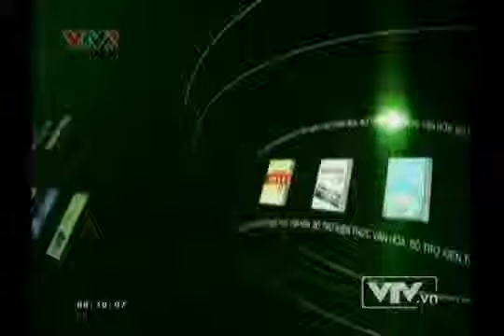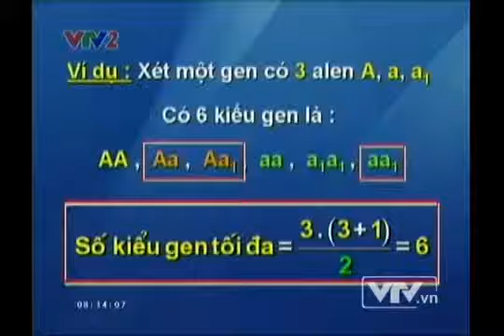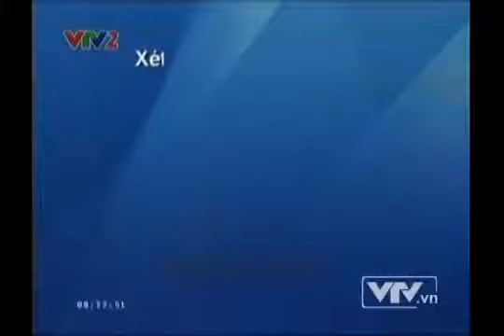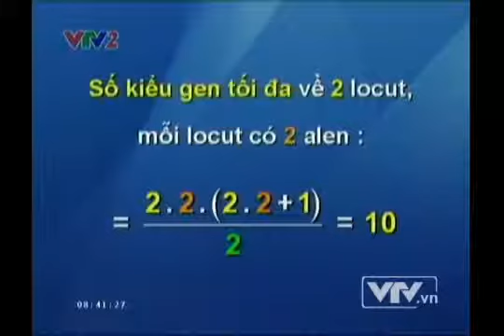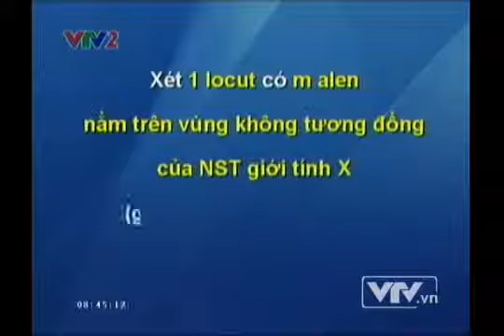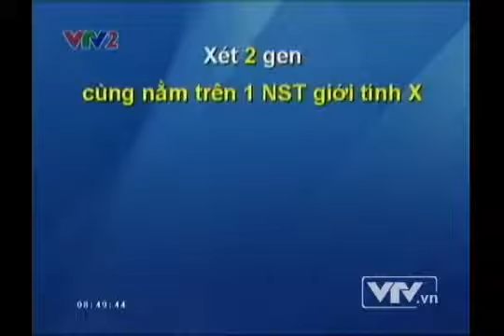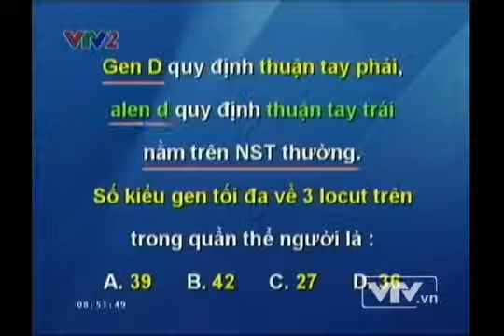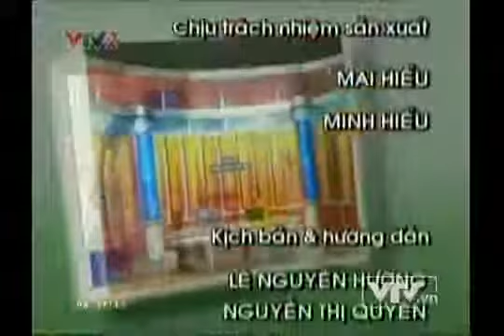Bài 20 Bài tập về di truyền quần thể